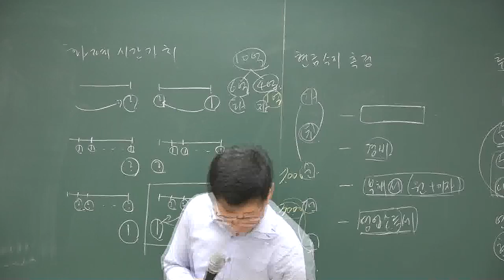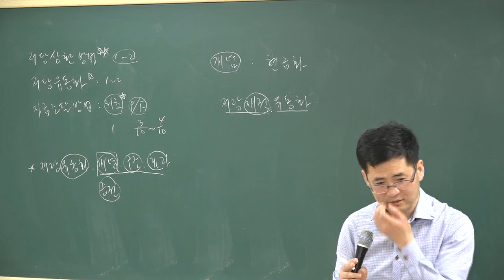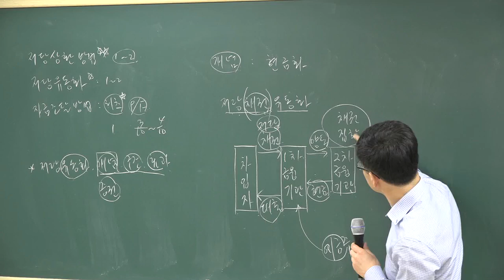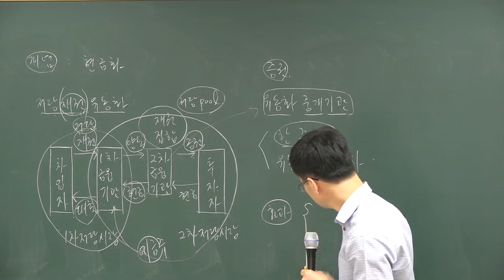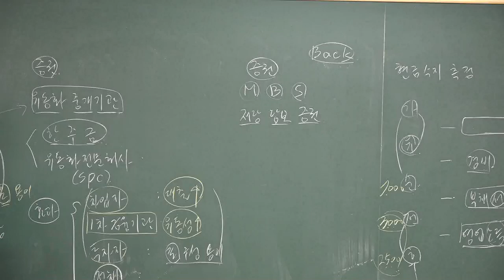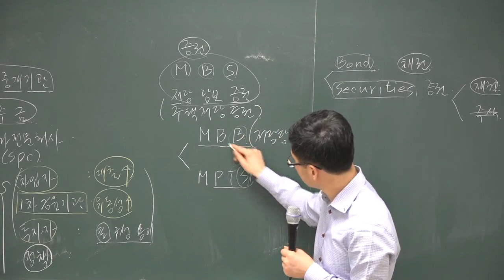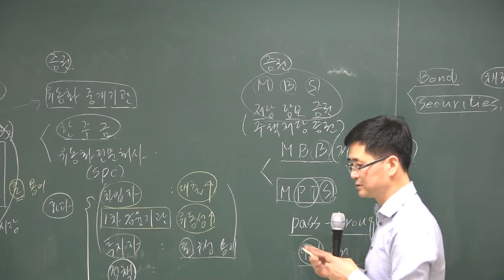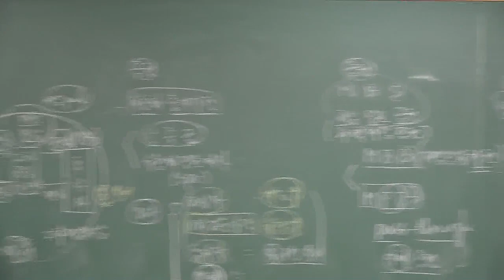[공전무] 2018 공인중개사 부동산학개론 기본이론 2-22